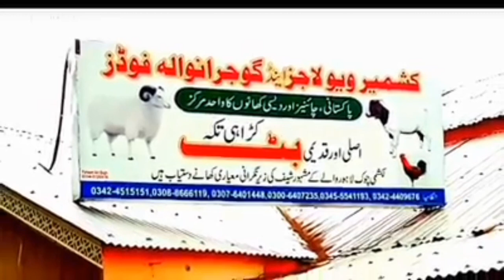Kashmir View Lodges & Gujranwala Foods | Sudhan Gali Bagh Azad Kashmir | ganga choti azad kashmir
Apna Kashmir vlog
آزاد جموں کشمیر اور پاکستان کے خوبصورت مقامات کی سیروتفریح کی وڈیوز دیکھنے کے لیے ہمارے چینل کو سکرائب کریں۔
apna kashmir volg
👉Follow me on :